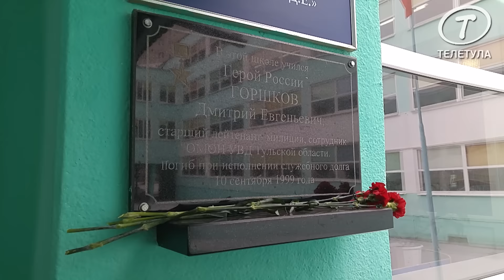Тульский ОМОН провел «бой» во дворе Центра образования №1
Утром 19 февраля во дворе Центра образования №1 имени Героя России Дмитрия Горшкова в Туле прогремели автоматные очереди и взрыв - бойцы тульского Отряда Мобильного Особого Назначения (ОМОН) провели для учеников показательные выступления.
Показательным выступлениям предшествовали «уроки мужества», возложение цветов, небольшой торжественный концерт и мини-выставка вооружения. Ребята и девчонки с огромным интересом рассматривали защитные шлемы, пистолеты, автоматическое оружие, а также кольчужные перчатки для ножевого боя.
Напомним, Герой России, боец ОМОН Дмитрий Горшков погиб в 1999 году, исполняя служебные обязанности и спасая боевых товарищей на Северном Кавказе. 21 февраля Дмитрию Горшкову исполнилось бы 45 лет.